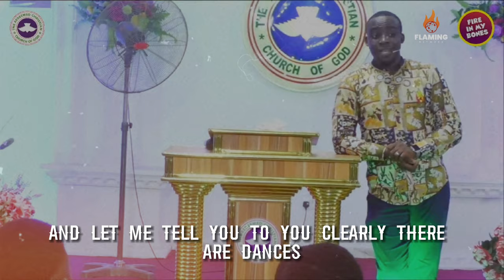DEEP SECRET YOU DON'T KNOW ABOUT CELEBRITIES | P.Daniel Olawande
Connect with Flaming Network!